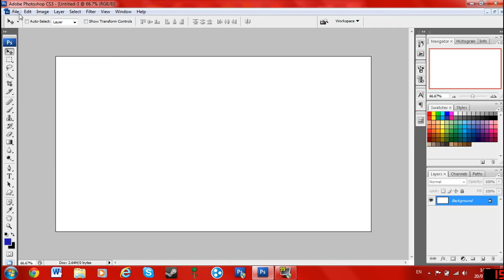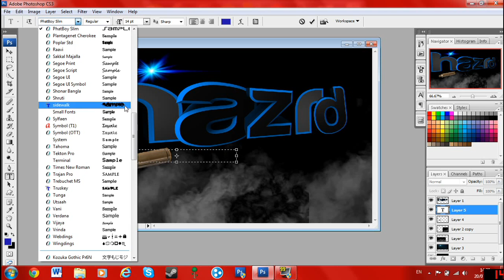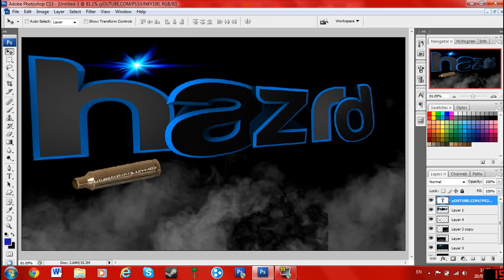SpeedArt Ep2 | Hazard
re-uploaded due to copyrighted infringement.